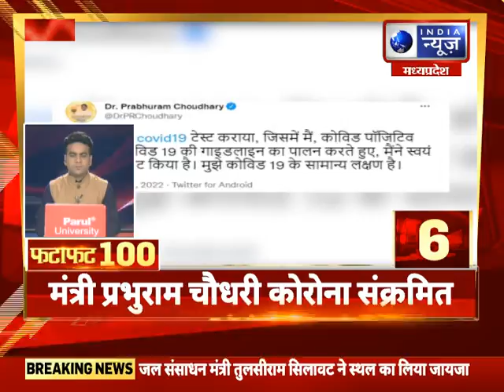FataFat News Top 100 News : देश और दुनिया की बड़ी खबरें | 18 February 2022